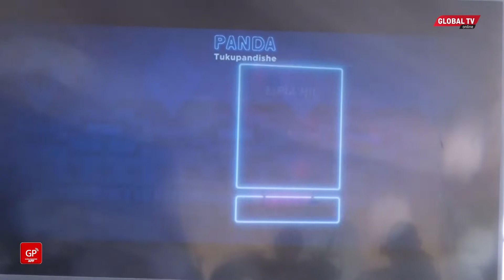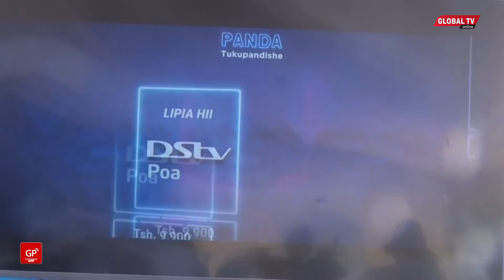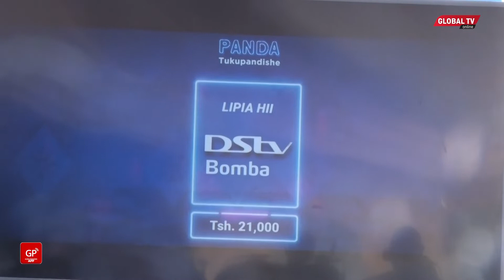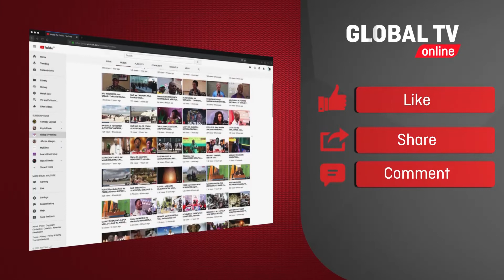NOMA! DSTV Waja na 'PANDA TUKUPANDISHE' Maalum kwa KUPUNGUZA UGUMU wa MAISHA JANUARI HII..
Kampuni ya Malt Choice Tanzania kupitia King'amuzi chao cha DSTV leo wamezindua promosheni mpya inayokwenda kwa jina la Panda Tukupandishe ambayo ina lengo la kuwapunguzia maumivu ya Januari wateja wao.